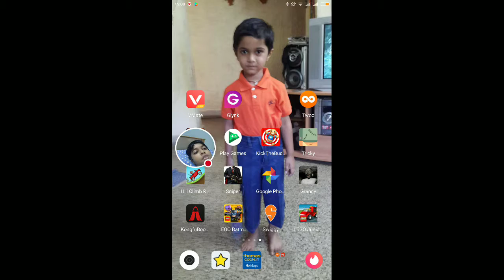Granny can't be blind!!!!!!!!!!!!